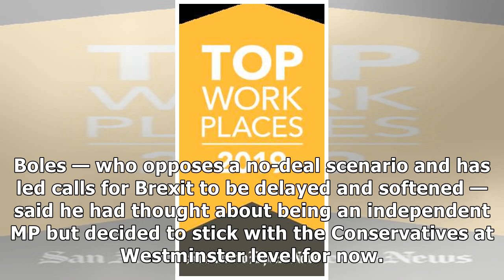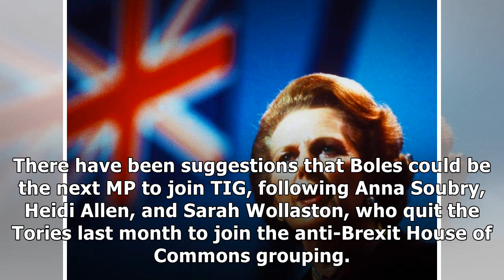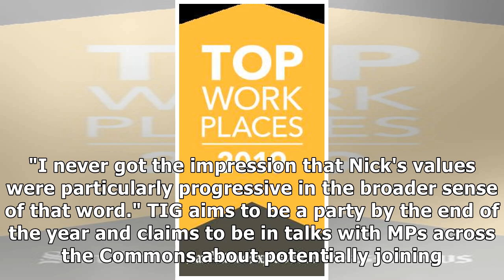Nick Boles is too 'Thatcherite' to join the Independent Group, says Chuka Umunna